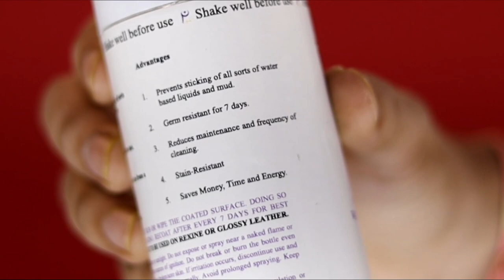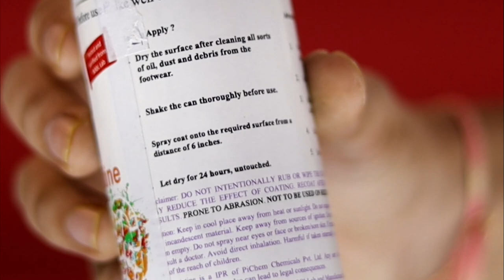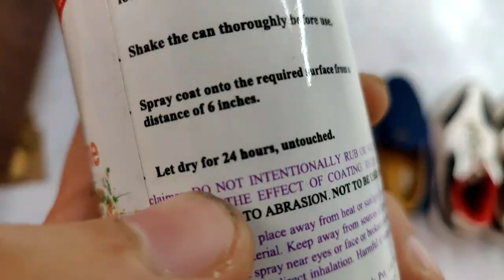Convert Any Shoes Into WaterProof Shoes In 5 Seconds - Water Repellent Nano Coating Spray For Shoes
Ever Pristine Anti-germ and water repellent nano coating for Footwear Water Proofer  (Generic, Natural)
Now Don't Need To Buy Water proof shoes in india because there is a jugaad of nano coating .

How To Convert Any Shoe Into Water Proof Or Water REPELLENT Shoes At Home using A water repellent Nano Coating Spray .

(Paid Link)